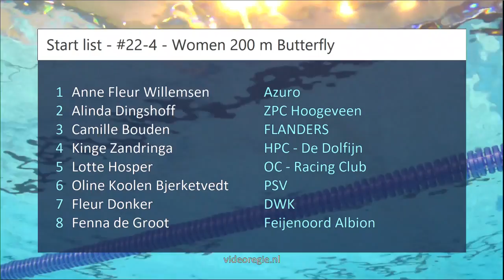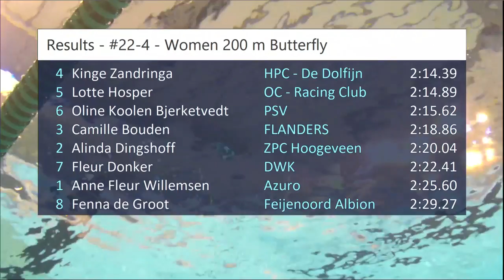#22-4 - Women 200 m Butterfly - ONK kb Tilburg 2018 | Zwemmen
ONK kb Tilburg 2018 - #22-4 - Women 200 m Butterfly